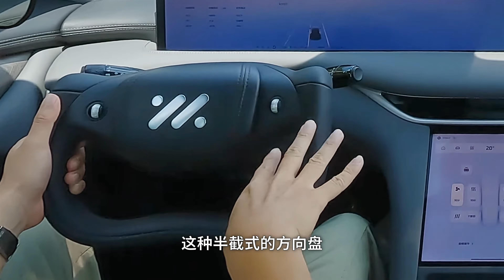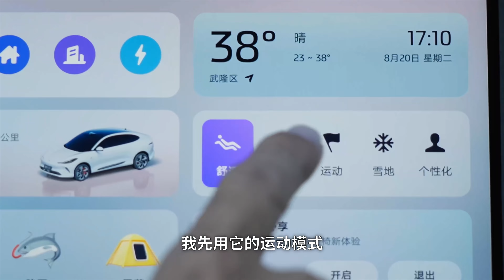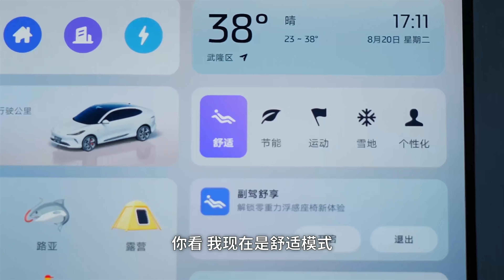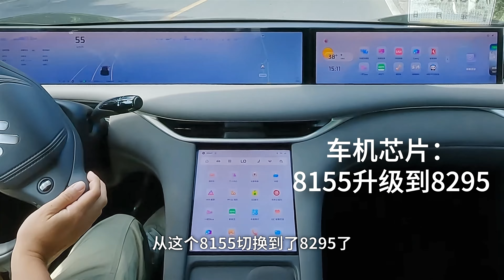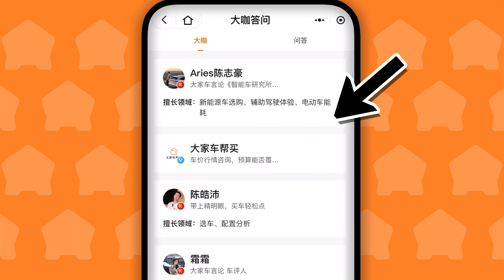全新IM智己LS6，21.69万RMB起，它绝对不是Model Y的平替【大家车言论】